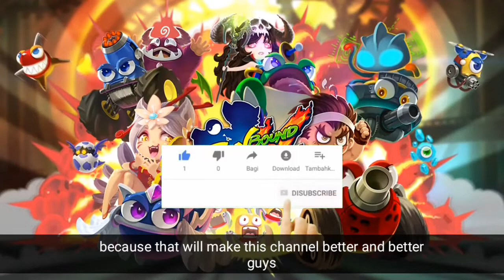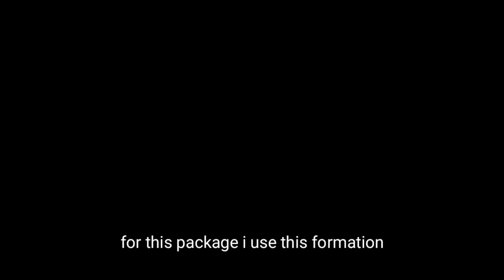[Eng Sub] GunboundM Tutorial : How to Play Lancer !!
YOOOO GAISSS ADA LANCER DISINI !!